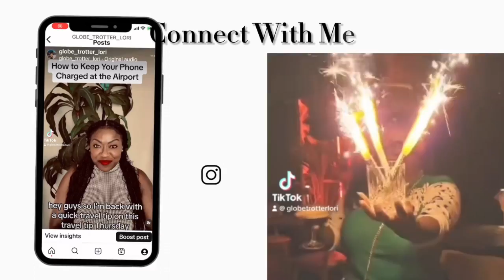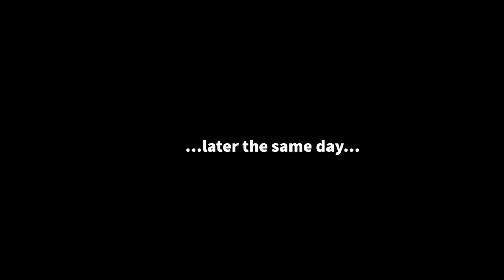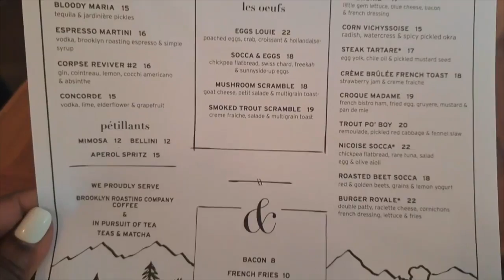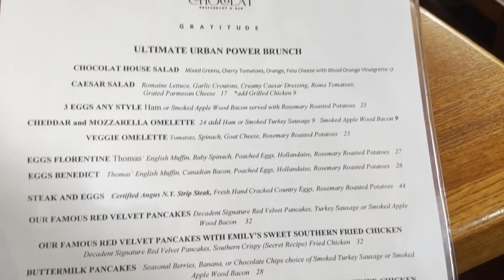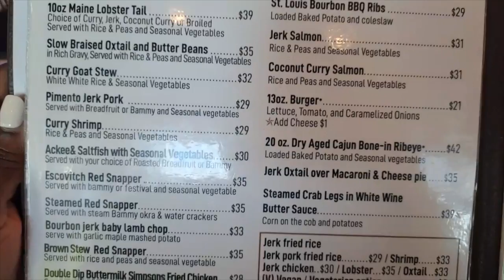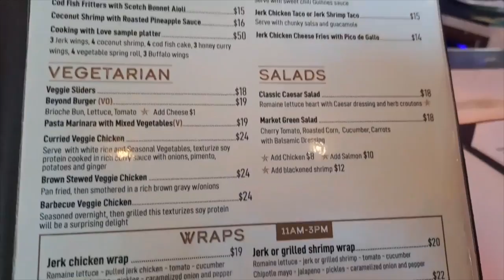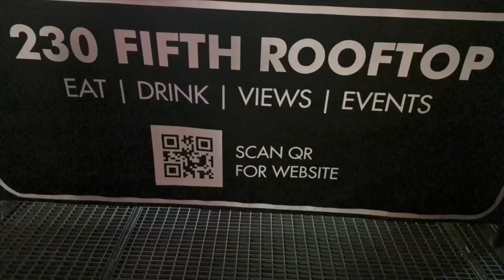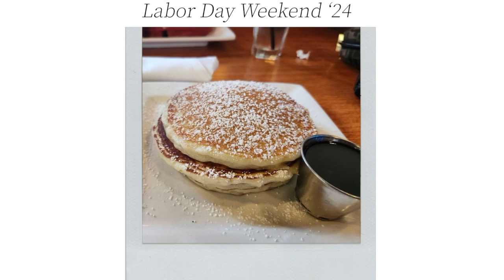NYC Vlog | Shopping in Soho | Labor Day Parade | Brooklyn & Manhattan Events | GlobeTrotterLori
Welcome to the channel and another NYC vlog!

In this video I share my Labor Day adventures in NYC (New York City) - from catching up with friends and family to partying on rooftops and in the streets.

00:00 Introduction
01:33 LaGuardia Airport's New Look
02:42 Caribbean Comedy Show - Brooklyn
03:07 Deja Vu Rooftop Party - Brooklyn
03:39 French Louie Restaurant Brunch - Brooklyn
04:33 Chocolat Restaurant Brunch - Harlem
07:01 Soho Shopping - Manhattan
09:17 West Indian Day Parade - Brooklyn
12:12 Simpson Restaurant Dinner - Brooklyn
14:33 Pier 17 Views - Manhattan
14:51 230 Fifth Rooftop - Manhattan
15:31 Photo Montage